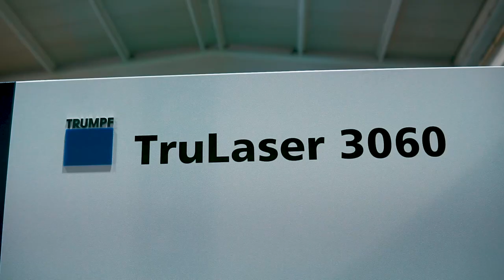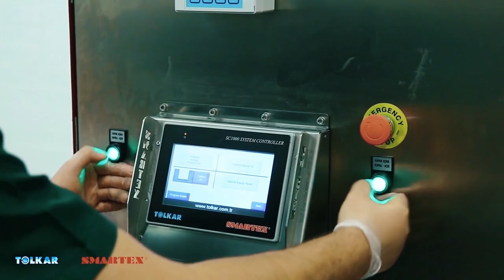TOLKAR SMARTEX FUTURE FACTORY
TOLKAR SMARTEX Textile Processing Machines & Industrial Laundry Machines Manufacturer

At Tolkar Smartex, we always make our investments to offer the best quality to our valued customers. We put our second facility into operation and we have already started counting the days for our 3rd facility.
We will continue to work to offer you the best solution in the fastest, most economical, and the highest quality in all circumstances.

Tolkar Smartex Olarak Yatırımlarımızı her zaman en iyi kaliteyi değerli müşterilerimize sunmak için gerçekleştiriyoruz.  Yapımı tamamlanan 2. Tesisimizi faaliyete geçirdik. ve 3.Tesisimiz için gün saymaya başladık bile.
Her koşula ve durumda sizlere en iyi çözümü en hızlı , en ekonomik ve en kaliteli şekilde sunmak için çalışmaya devam edeceğiz.

TOLKAR SMARTEX Textile Machinery Manufacturer & Lider Industrial Washing Machines
TOLKAR has a reputation of exporting to more than 70 countries in the world by reaching a production capacity of 3500 machines per year. It provides the fastest sales and after-sales service to its customers with its Service Departments in Turkey and abroad.
It was established in 1969 in Çamdibi, IZMIR to manufacture textile processing and commercial washing machines. TOLKAR today provides service with its 3 innovative production factories in İZMİR Atatürk Organized Industrial Zone and its distributorships in Turkey.
Thanks to the SMARTEX "Smart Balancing System", which TOLKAR incorporated with its patented technologies in 2008, it has become the only company in the world that can produce 400 G extrusion machines at any capacity.
Thanks to the SMARTEX "PolyRib ECO Drum" system, the MIRACLE model, which is a first in the world, has reduced its water, chemical and energy consumption by half.

❱ TEXTILE
Tolkar Future
High Speed Washer Extractors
Low Speed Washer Extractors
High Speed Garment Dyeing
Low Speed Garment Dyeing
Sample Washing Dyeing
Drying Machines
Extractors

❱ LAUNDRY
Commercial Washing Machines
Commercial Drying Machines
Flatwork Ironers
Folding and Finishing
Auxiliary Equipments
Distributorships

❱ HOSPITAL
Hygienic Barrier Type Washer Extractors

❱ Our products;
Industrial Washing Machines
Industrial Laundry Equipment
Industrial Washing Machines
Industrial dryers
towel folding machine
bed sheet folding machine
band iron
bed iron
hotel laundry
commercial laundry
commercial laundry equipment
industrial laundry equipment
denim washing machine
jeans washing machine
stone washing machine
VIRGO Feeder
VELA Chest Heated Ironer
Chest Heated Flatwork Ironer with feeding and folding